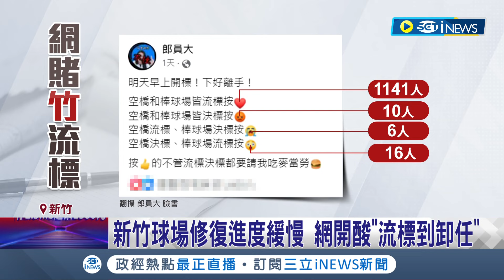空拍直擊新竹棒球場 外野潮濕紅土長雜草 新竹球場修復進度緩慢 網開酸"流標到卸任"│記者 廖研堡 張浩譯│【台灣要聞】20240417│三立iNEWS